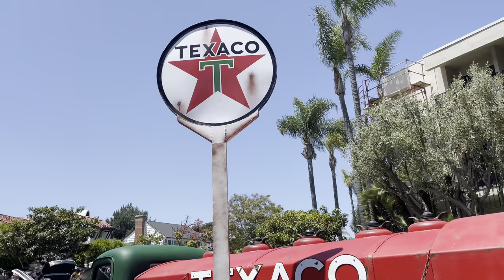Exploring Classic Motorcars on Main Street in Coronado City, California, 2024/Part1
Join us for a nostalgic journey down Main Street in beautiful Coronado City, California, where classic motorcars come to life! Discover the charm and history behind these vintage vehicles as we take you on a scenic tour filled with timeless automotive beauty. From gleaming chrome to roaring engines, this video captures the essence of classic car culture in one of California’s most picturesque locales.